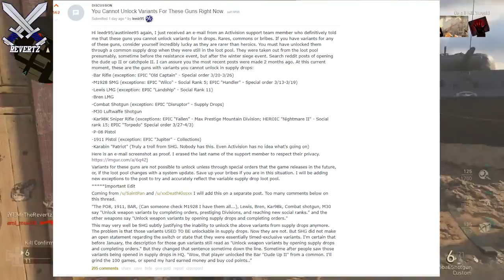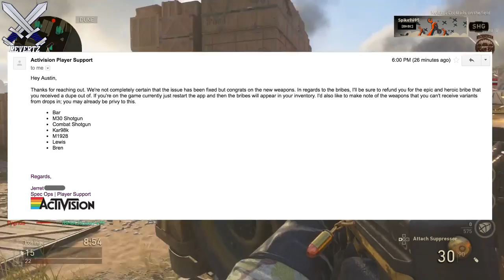Call Of Duty: WWII: Secretly Removed Variants + NEW Division Leaked! (SUPPLY DROP SCANDAL!)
Call Of Duty WWII these weapon variants are the hardest and rarest to earn in the game... Why? Because these weapon variants are no longer in the supply drop loot pool. Sledgehammer has removed these weapon variants from call of duty WWII completely which leaves myself and a lot of other call of duty WWII players with a bad taste in our mouths. I also discuss the possibility of a new division that was leaked called the scout division. Let me know your thoughts about this down in the comments also drop a like if you enjoyed and subscribe for more call of duty WWII tips and tricks, news, and more

cREDDIT to u/leedr95 over on the WWII sub!

New Scout Division Coming to WWII?

I upload call of duty WWII tips and tricks, news, gameplay/commentarys & more! Along with call of duty WWII tips and tricks and news I will be posting news, rumors, teasers and more regarding call of duty black ops 4  so If you like these videos then please subscribe!